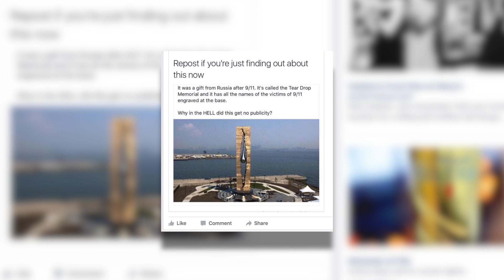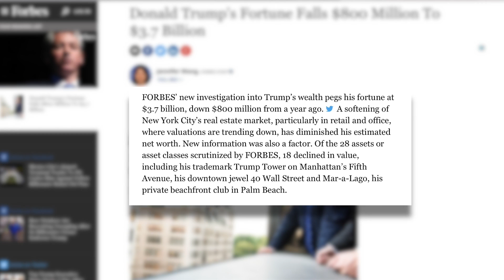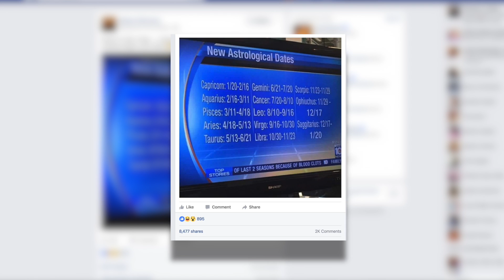SOCIAL MISCONDUCT #2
Topics:
1.Teardrop Memorial
2.Trump Finances
3.NASA vs. Horoscopes